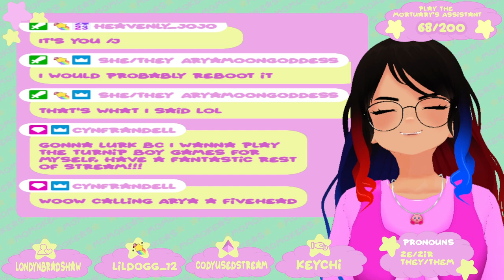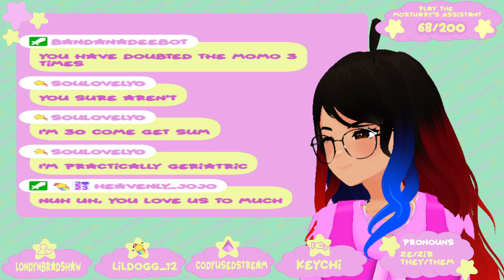Turnip Boy Robs a Bank Pt.3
🌠⭐🌟 Join Momo as they continue their adventure in Turnip Boy Robs a Bank. 🌠⭐🌟

🌠⭐🌟 This is the full unedited Vod from Twitch. 🌠⭐🌟

Title Card done by Faithstar1121. Check her out on Twitter.